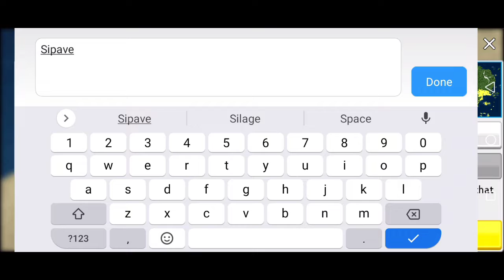Theotown new Eco World Resort🌳 - part 1 creating the Eco park island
this is my first official gaming video featured my own theme park in theotown.🌱

Sorry if you hearing some noisy (it's just water in-game)